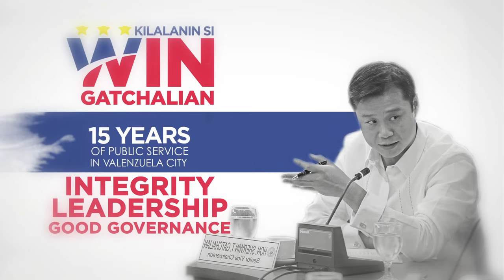Win Gatchalian works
Congressman Win Gatchalian has been serving Valenzuela City for 15 years, from congressman to mayor to congressman. This time, he wants to continue his advocacy through public service in a larger scale if he would take seat in the Senate.

His notable bills are "Free Higher Education Act", "Proof of Parking Space Act", "SIM Card Registration Act", "Nanay-Teacher Parenting Program", and "Anti-Hazing Act".